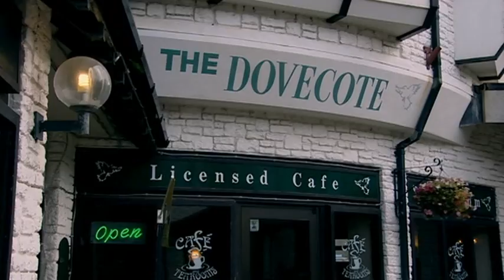Family At War | Kitchen Nightmares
Gordon Ramsay observes as family breaks under the pressure of running their restaurant.